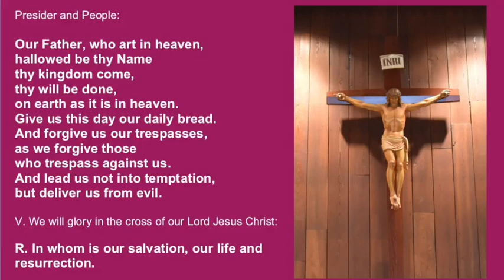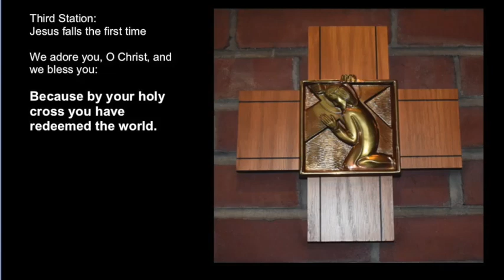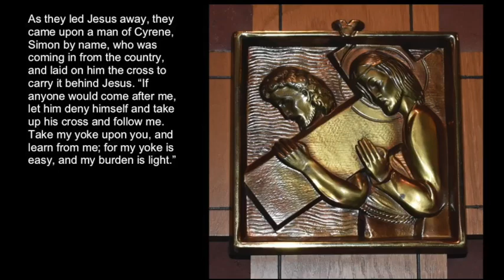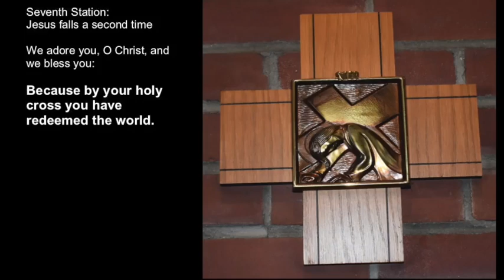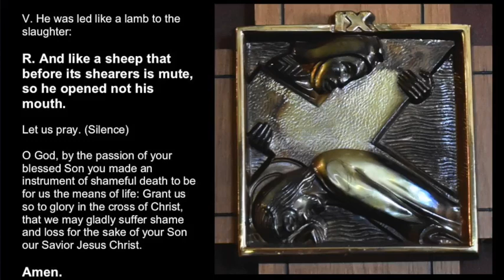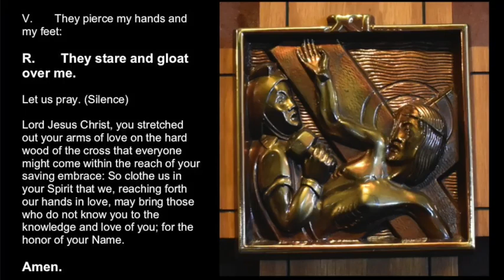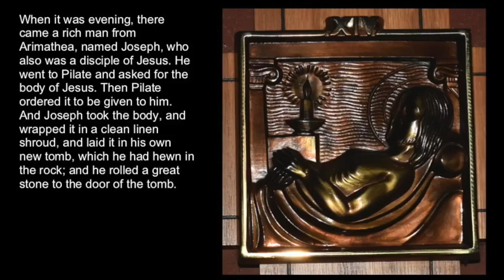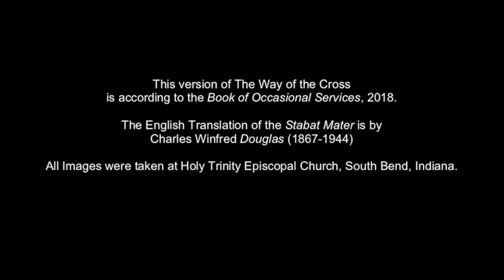The Way Of The Cross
Stations of the Cross according to the Episcopal Church's Book of Occasional Services.